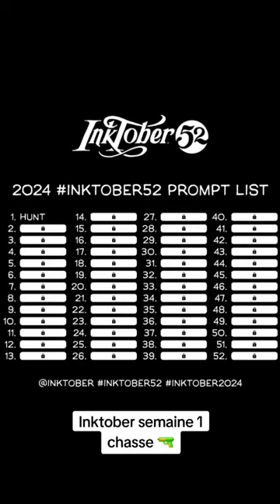Dessiner un cerf ! 🦌